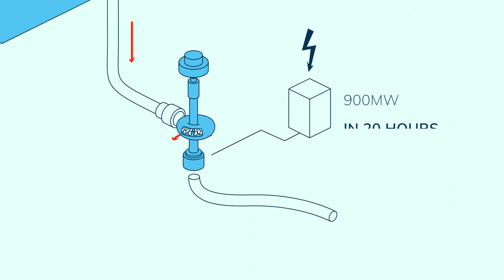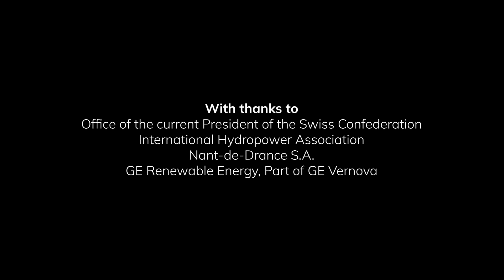The power of water; sustainable energy from a giant battery in the Swiss Alps | Hydropower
Renowned Swiss adventurer Bertrand Piccard teams up with TV broadcaster and science journalist Sam Pauly for an epic, EV-powered journey across Switzerland to learn about the critical role of hydropower in a carbon-neutral future – stopping first at the breathtaking Nant de Drance pumped-storage facility.